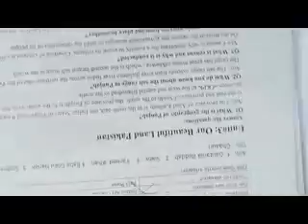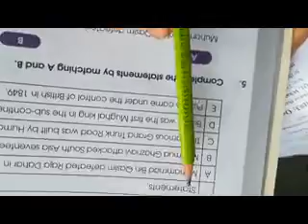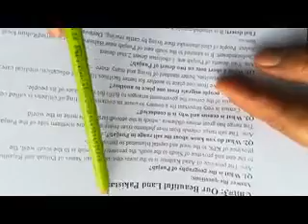class 4 s st unit 2 part 2